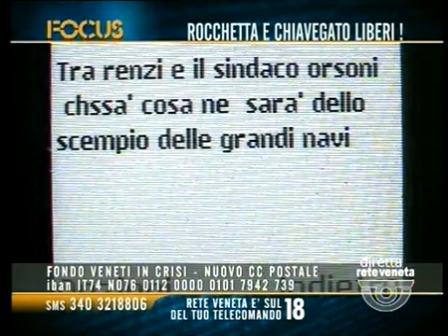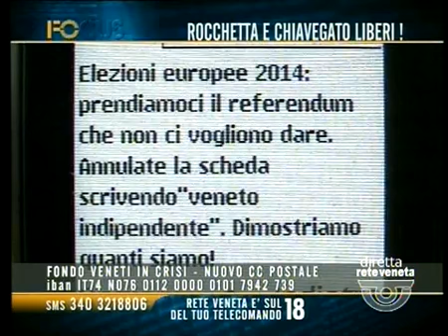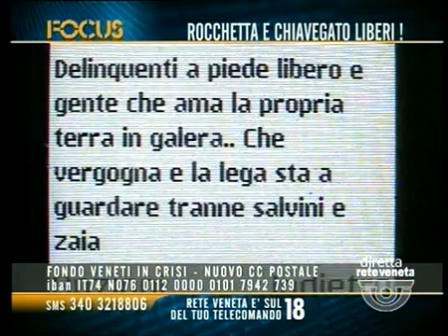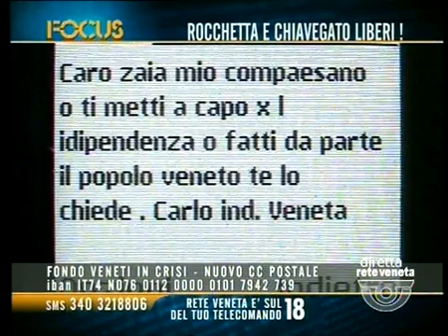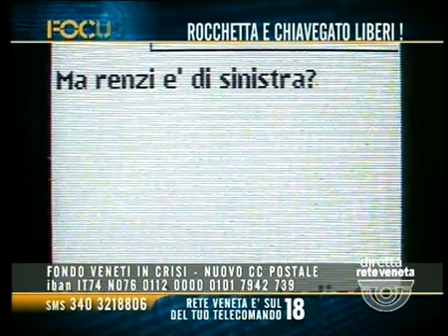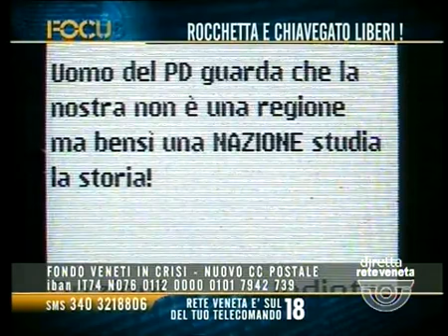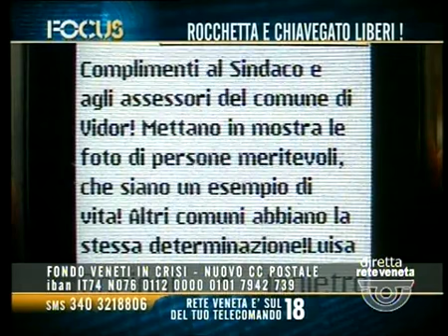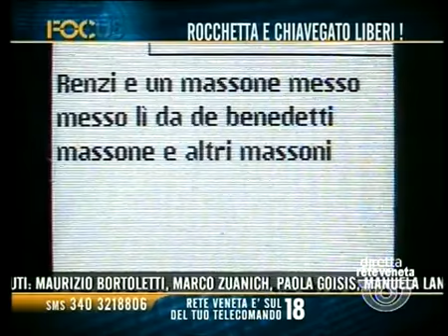FOCUS (PARTE 2) - 18/04/2014 22.09.31